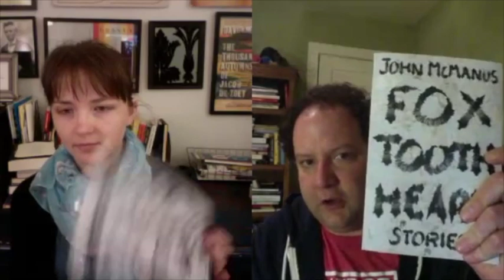Episode 34: Fox Tooth Heart by John McManus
Welcome to a new episode of The Book Report presented by The Millions! This week, Janet and Mike talk about Fox Tooth Heart, the new short story collection from author John McManus.

Discussed in this episode: alcohol, Thanksgiving, family, black humor, teenage boys, poverty, drugs, rock stars, psychic elephants, Thomas Jefferson and what a jerk he was, Virginia, cruelty, gay bars.

Advice given in this episode, but cut for time: If you're reading this book during a family Thanksgiving, for the love of God, skip "Cult Heroes." Just trust us. By all means, read it, but not when you're within 100 miles of your father.